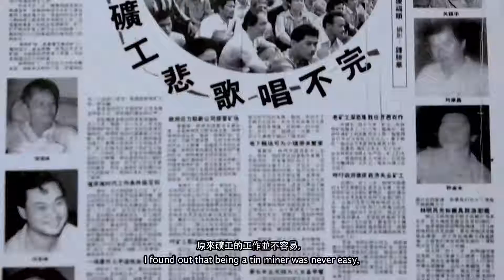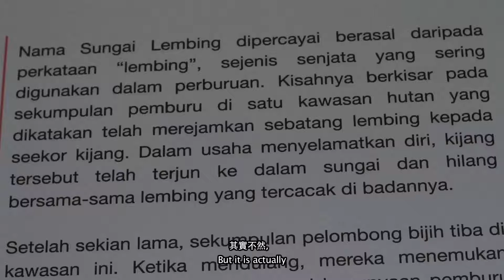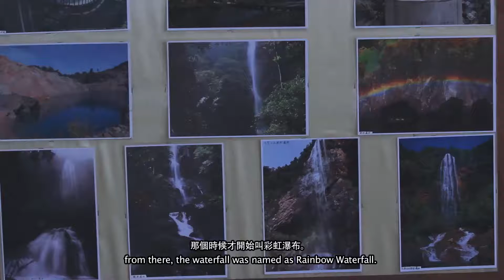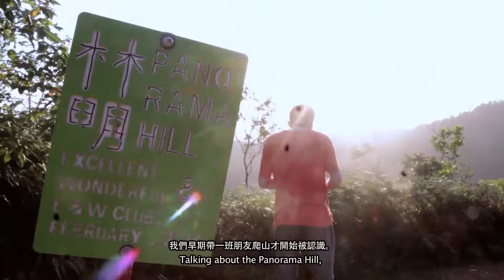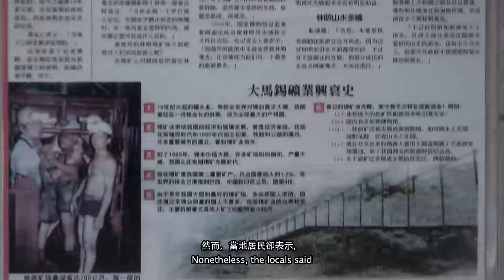The Legacy of Sungai Lembing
By UNLOCK / UTAR FCI Department of Media / Broadcasting

Producer : Lee Yoke Thing
Director : Yap Yean Mei
Assistant Director : Chen Chooi Mee
DOP : Ong Hoong Yann
Scriptwriter : Lee Yoke Thing, Yap Yean Mei
Assistant Producer : Lau Eliyn
Production Assistant : Ainul Fajaria Binti Abdul Rahman
Camera Assistant : Chong Pei Shan
Audio : Ho Kit Mei
Editor : Chong Pei Shan, Lau Eliyn
Narrator : Raymond Ng